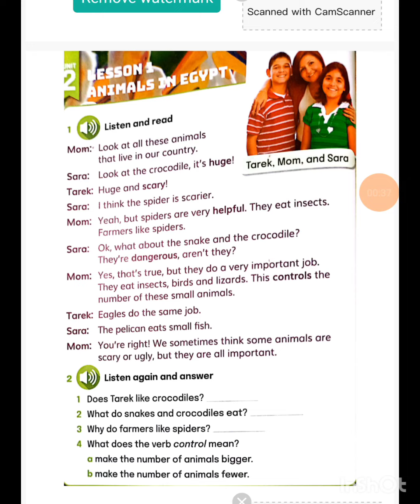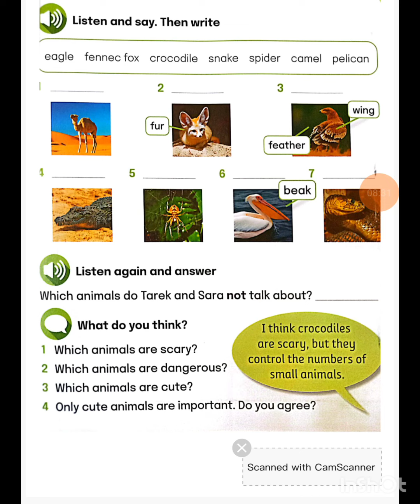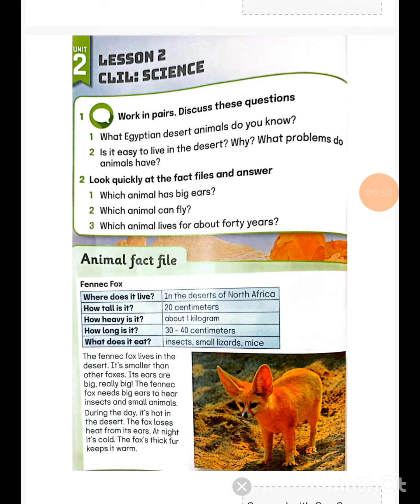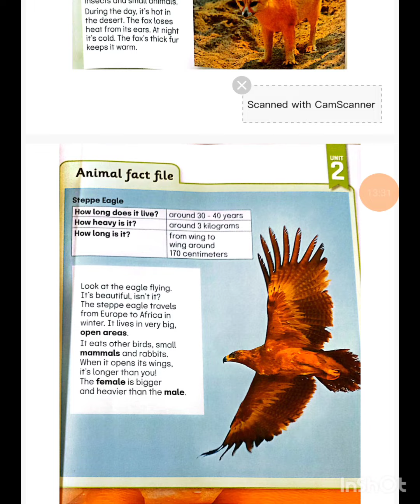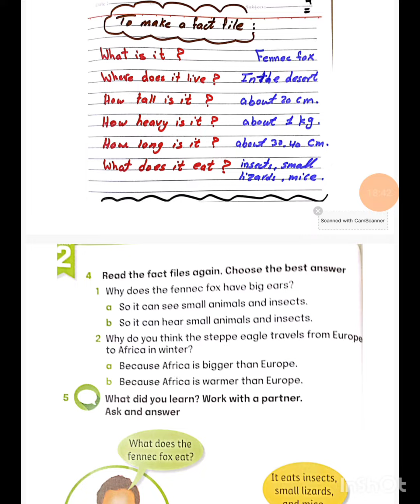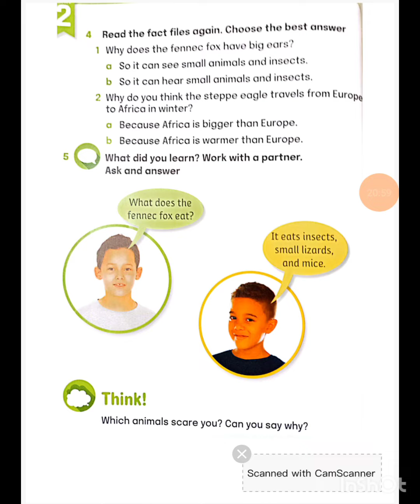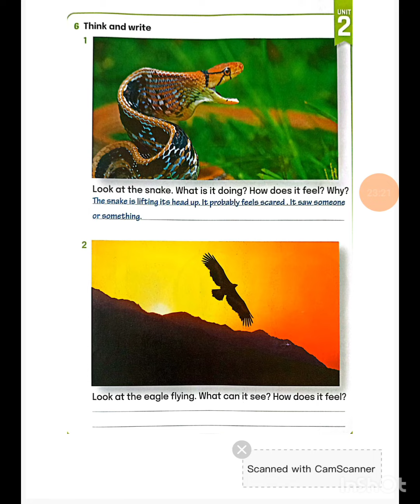connect 4 unit 2 desert animals ( part 1 )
At the end of this video the pupils should be able to :
animals in Egypt
desert animals